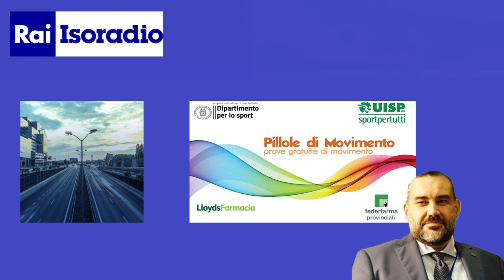Uisp su Isoradio Rai, l'intervento di Tiziano Pesce su Pillole di Movimento